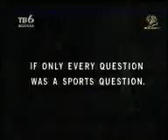Если бы на Карибах...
Если бы на Карибах относились так же серьезно к жизни, как в других странах.. и др..